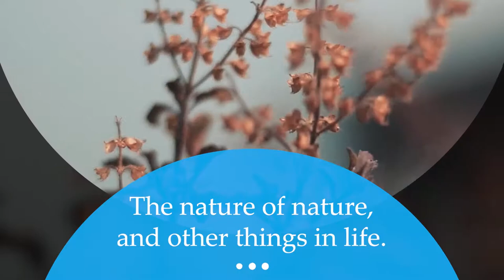VASTAVIKTA by Ranbir Singh Balwada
About the Book/Author -:
लेखक ने अपनी प्राथमिक शिक्षा राजस्थान के एक सुदूर गांव में रहकर की। तदोपरांत उच्चतर शिक्षा के लिए अजमेर चले गए जहाँ इन्होंने 10़2 तथा अंग्रेजी साहित्य से स्नातक की डिग्री हासिल की। अजमेर एक ऐतिहासिक एवं शिक्षा की दृष्टि से भारतवर्ष का एक अग्रिम स्थान है। अपनी शिक्षा पूरी करने के बाद इन्हांने केंद्रीय सरकार में लगभग 23 वर्षों तक विभिन्न पदों पर रहकर अपना उत्कर्ष योगदान दिया और स्वेच्छा से सेवा निवृत्त होकर कॉर्पोरेट जगत में प्रवेश किया और वर्तमान में एक जर्मन कंपनी में असिस्टेंट जनरल मैनेजर के पद पर कार्यरत हैं। लेखन के कार्य में इनकी रूचि सन् 2005 से बनी जब ये सरकारी काम के सिलसिले में परिवार से दूर रहते थे और समय व्यतीत करने के लिए लेखन का कार्य शुरू किया। इस पुस्तक में लेखक ने अपनी प्रकृति के साथ जुड़ी उन भावनाओं को दर्शाया है जो पाठकों को प्रकृति की सुंदरता और यथार्त से संबंधित तथ्यों से अवगत कराएगी जो हम कभी अपनी जिंदगी में सोचते हैं पर करते नहीं, इन छोटी-छोटी करिश्माई चीजों का संकलन कर लेखक उन पाठकों को यह भाव समझाने में सक्षम होगा।